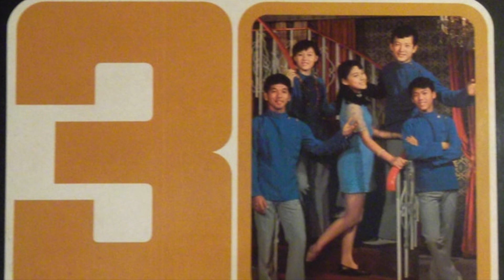The Changs - 送花的人 (Amigo ATCLP 194) 1971